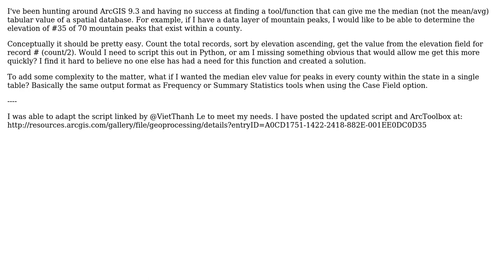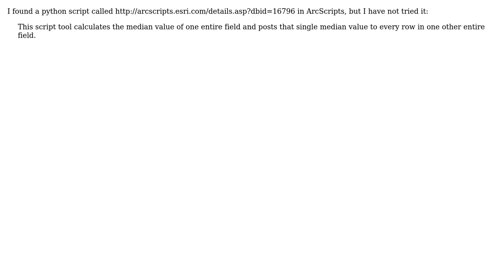GIS: ArcGIS median value from layer?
With thanks & praise to God, and with thanks to the many people who have made this project possible! | Content (except music & images) licensed under CC BY-SA | Music | Images & others | With thanks to user VietThanh Le user RyanKDalton user PolyGeo and the Stack Exchange Network Trademarks are property of their respective owners. You are responsible for your own actions.